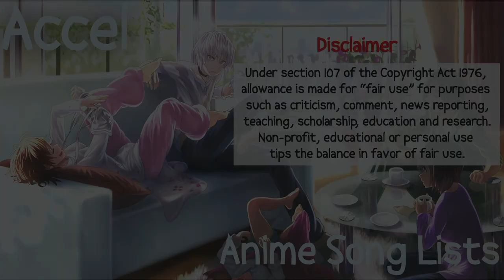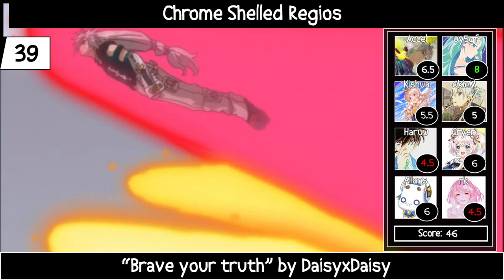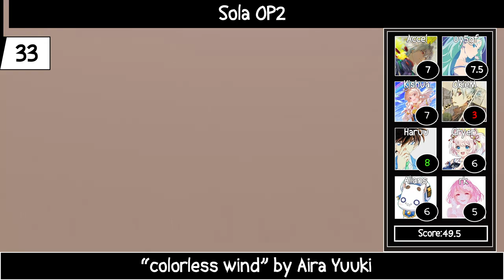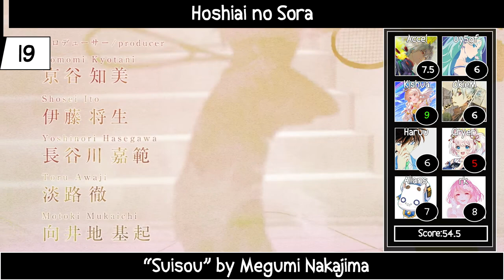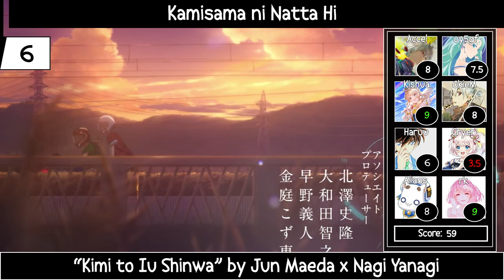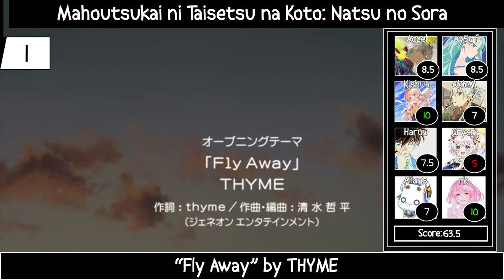Tsuyura's 50 Favorite Anime Openings (Party Rank)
Pues... una sección que se me ocurrió. Una persona pickea 50 de sus openings favoritos y los demás los rankean (obviamente sin el que los pickeó). Tsuyura tiene un gusto muy peculiar, veo que predomina el estilo de canciones más acústicas y tranquilas, estilo que personalmente, me encanta.

Nota: Los audios del #13 y el #14 están intercambiados porque no sé, el mundo me odia.

One friend picks 50 of his favorite anime openings and the others rankers rank them (obviously without the one who picked them). Tsuyura is a good friend and has a very particular taste.

Averages:

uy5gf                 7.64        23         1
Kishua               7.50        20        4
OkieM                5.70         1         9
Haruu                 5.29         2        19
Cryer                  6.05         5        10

Canciones utilizadas/Songs used:

Mahoutsukai ni Taisetsu na Koto: Natsu no Sora "Fly Away" by THYME
Chain Chronicle: Haecceitas no Hikari  "MY LIBERATION" by nano
Tamayura: Hitotose  "Okaerinasai" by Maaya Sakamoto
Yuuki Yuuna wa Yuusha de Aru: Washio Sumi no Shou (Movies)  "Sakiwafu Hana" by Suzuko Mimori
Sola OP2 "colorless wind" by Aira Yuuki
Tayutama: Kiss on My Deity "The fine every day" by Kicco
Natsu-iro Kiseki  "Non stop road" by Sphere
El Cazador de la Bruja  "Hikari no Yukue" by savage genius
Little Busters!: Refrain "Boys be Smile" by Suzuyu
Higurashi no Naku Koro ni Kai "Naraku no Hana" by Eiko Shimamiya
Hoshiai no Sora "Suisou" by Megumi Nakajima
Aikatsu Stars! OP1 "Start Line!" by Sena・Rie from AIKATSU☆STARS!
T.P. Sakura: Time Paladin Sakura "fly away t.p.s" by Sayaka Sasaki
Mashiro-iro Symphony: The Color of Lovers "Authentic symphony" by ChouCho
Phi Brain: Kami no Puzzle "Destiny" by neko
Higurashi no Naku Koro ni "Higurashi no Naku Koro ni" by Eiko Shimamiya
Gingitsune "tiny lamp" by fhána
Touka Gettan  "Yume Oboro" by Eri Kitamura with Mariya Ise & Saori Hayami
Aikatsu! OP2  "Diamond Happy" by Waka・Fuuri・Sunao from STAR☆ANIS
Kannagi  "motto☆Hade ni ne!" by Haruka Tomatsu
Ai Yori Aoshi  "Towa no Hana" by Yoko Ishida
Honzuki no Gekokujou: Shisho ni Naru Tame ni wa Shudan wo Erandeiraremasen 2nd Season  "Tsumujikaze" by Sumire Morohoshi
Kino no Tabi: The Beautiful World  "all the way" by Mikuni Shimokawa
Shounen Maid  "innocent promise" by TRUSTRICK
Zero no Tsukaima: Futatsuki no Kishi  "I SAY YES" by ICHIKO
To Heart: Remember My Memories  "Daisuki da yo (Into Your Heart)" by Naomi Tanisaki
Stella Jogakuin Koutou-ka C³-bu "Shape My Story" by Anna Yano
Chuuka Ichiban! OP3 "Kimi Sae Ireba" by DEEN
Little Busters! EX "Little Busters! EX" by Rita
Onegai☆Twins "Second Flight" by KOTOKO & Hiromi Satou
Magical Suite Prism Nana (EP2)  "Hoshizora Connection" by Daisy×Daisy
Hayate no Gotoku! OP1 "Hayate no Gotoku!" by KOTOKO
Houkago no Pleiades (TV) "Stella-rium" by Kano
V.G.Neo The Animation "We survive" by KOTOKO
Lance N' Masques "Light for Knight" by Suzuko Mimori
Tsuki ga Kirei "Ima Koko" by Nao Touyama
Arad Senki: Slap Up Party OP1 "Party Play" by Sakura Nogawa
Honzuki no Gekokujou: Shisho ni Naru Tame ni wa Shudan wo Erandeiraremasen  "Masshiro" by Sumire Morohoshi
Nishi no Yoki Majo: Astraea Testament "Starry Waltz" by kukui
Chrome Shelled Regios "Brave your truth" by Daisy×Daisy
Kamisama ni Natta Hi  "Kimi to Iu Shinwa" by Jun Maeda × Nagi Yanagi
Shakugan no Shana S  "Prophecy" by Mami Kawada
Prism Ark "Soshite Boku wa..." by Yui Sakakibara
Venus Versus Virus "Bravin' Bad Brew"" by Riryka
Waccha PriMagi! "Dreaming Sound" by Anna Suzuki
Koi to Senkyo to Chocolate "Signal Graph" by Annabel
PriPara OP3  "Realize!" by i☆Ris
Fuuka  "Climber's High!" by Manami Numakura
Densetsu no Yuusha no Densetsu OP2 "Last Inferno" by Ceui
11eyes  "Arrival of Tears" by Ayane